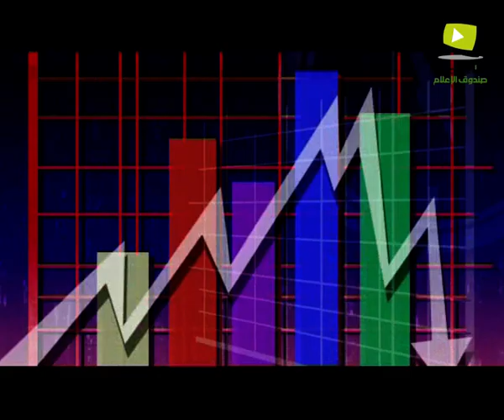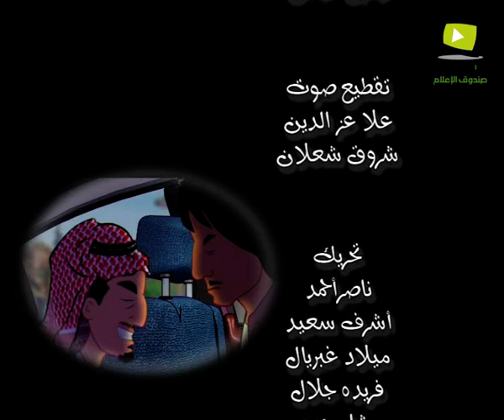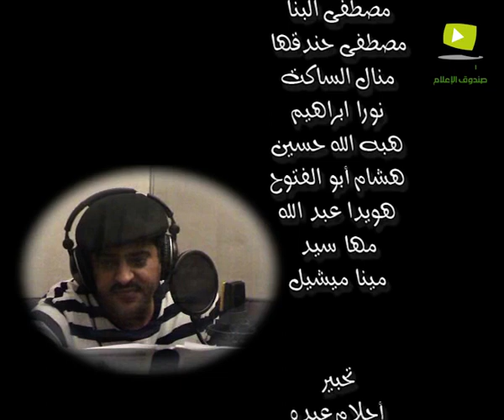Unbelievable Moment of Joy: لحظة سعادة الحلقة 10 REVEALED!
Cartoon كارتون mbc Saudi tv